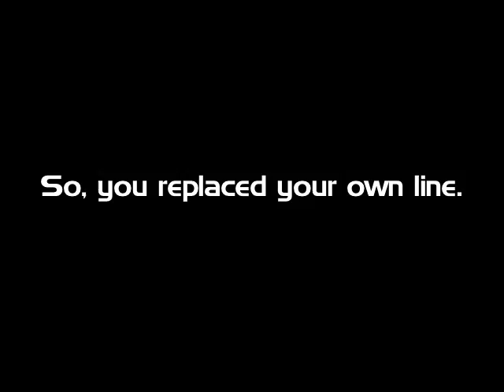Minute Man Repo Fix at DetroitWrecker.com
Customer came in & couldn't figure out why the hydraulics were not working. Here is what we found, and how we fixed it. Enjoy!